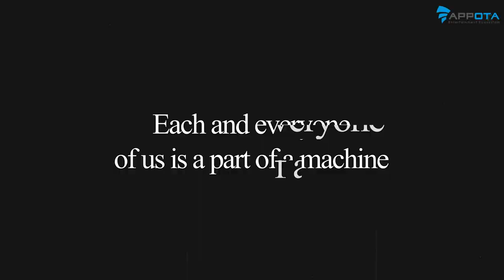APPOTA 12TH | TIẾT MỤC CHUYỂN KÊNH CỦA NGỌT BAND